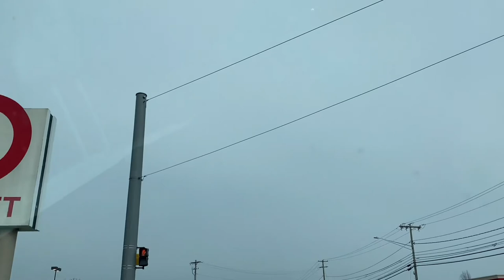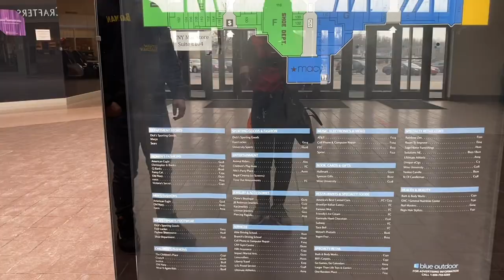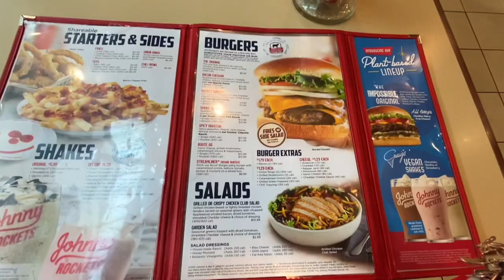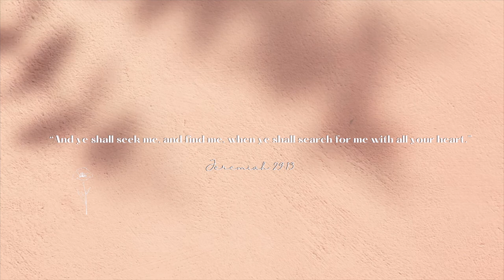SYRACUSE, NY VLOG | Exploring Northern Syracuse, glimpse of our weekend. ☁️🚗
Today’s video we drove to Syracuse, New York. 🗽The stores are Goodwill, Target, Great Northern Mall, Larger Than Life Toys & Comics, Barnes & Noble, Destiny USA, & Johnny Rockets! We had such an amazing time. Hope you enjoy this short glimpse of our trip. ☁️🚗🍔✨

“You make known to me the path of life; you will fill me with joy in your presence, with eternal pleasures at your right hand.” 🌼 Psalms 16:11 ♡